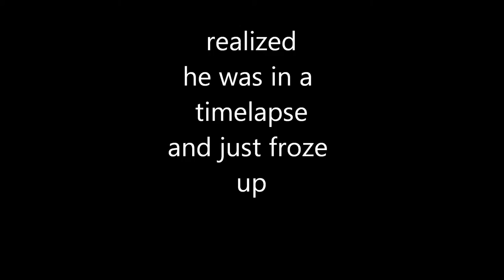GODZILLA STANDS FIRM DURING FOUR HOUR TIME LAPSE..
ONCE AGAIN WITNESSED THIS BRUTE AROUND MY NEIGHBORHOOD,,STOOD LIKE A DEER IN THE HEADLIGHTS FOR THREE HOURS..WHERE SAY I?,,IS THE NSA,  CIA,FBI,TEA PARTY?